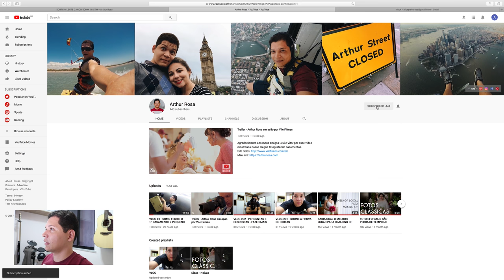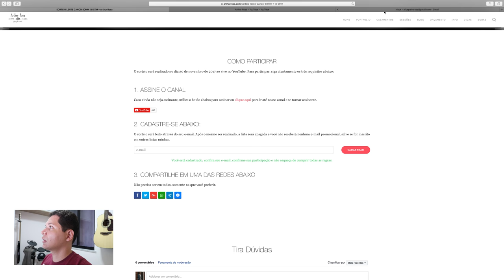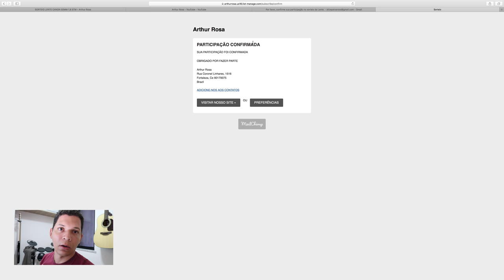SORTEIO DA LENTE CANON 50MM 1.8 STM PARA ASSINANTES